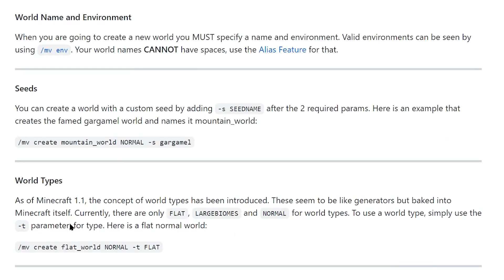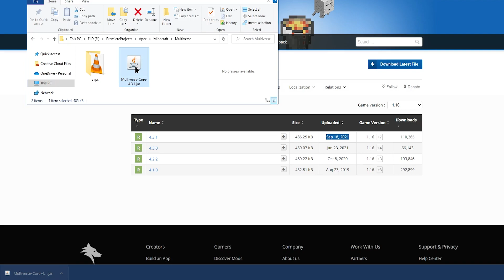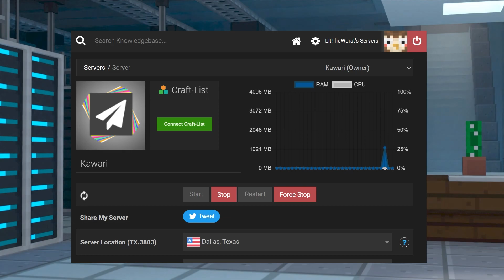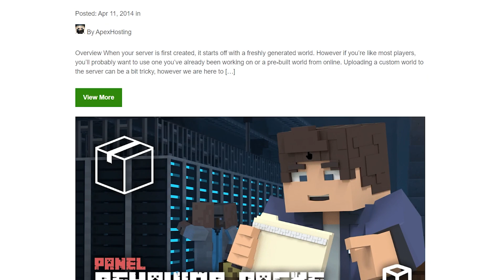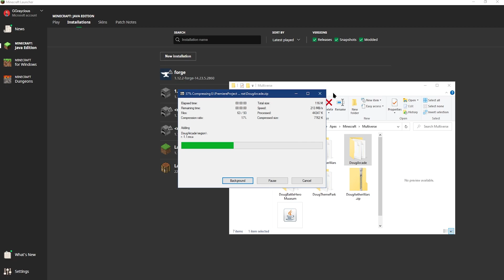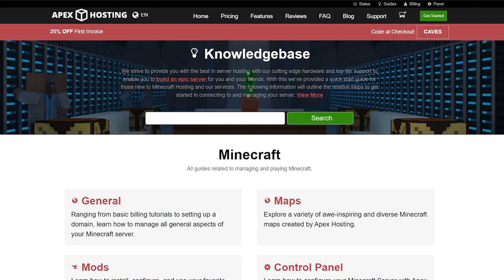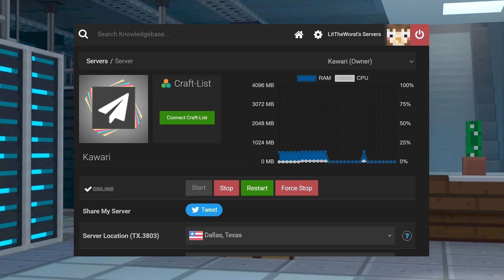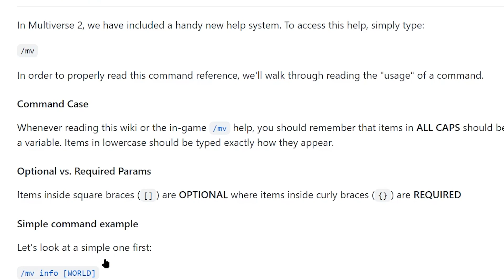How To Install And Use The Multiverse Core Plugin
Learn How To Install And Use The Multiverse Core Plugin With Apex Hosting
24/7 Uptime, DDoS Protection, Live Support, Easy to Use Panel

USEFUL LINKS

If you find just the right Minecraft world to explore, you may find yourself spending plenty of time exploring as much as you can. After a while, you may want to expand your efforts without losing or changing the world you’ve spent so much time in. Multiverse-core is a Minecraft plugin that allows multiple worlds to be created and accessed on a single server, including survival worlds, minigames and more. Installing and configuring this plugin can be tricky if you’ve never done it before, so we’ve created this guide to show you how it’s done.

TIMESTAMPS

0:00 Start
1:08 Plugin Download
2:02 Server Install
3:04 World Generation
3:28 World Types
4:05 Flat Worlds
4:28 World Types
4:35 Nether Worlds
4:47 End Worlds
4:54 World Compression
5:22 Finding Your Files
6:17 World Upload
8:01 World Import
8:48 Notable Commands
10:03 Conclusion